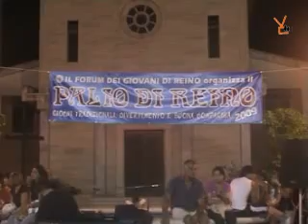Reino il Palio emigrantwebtv